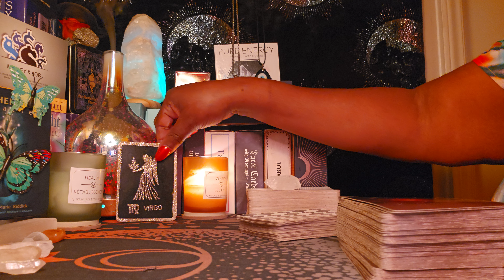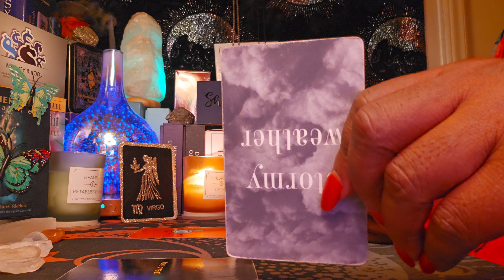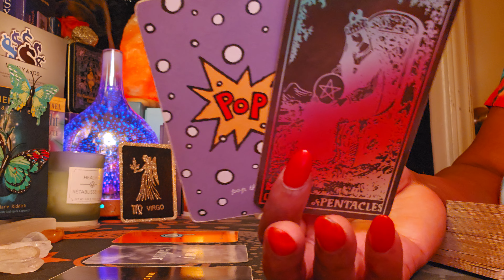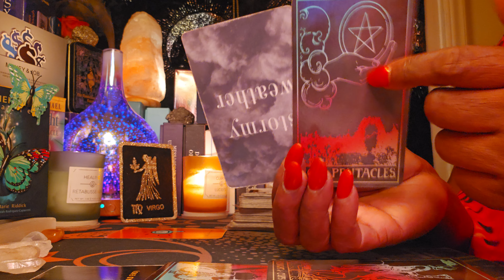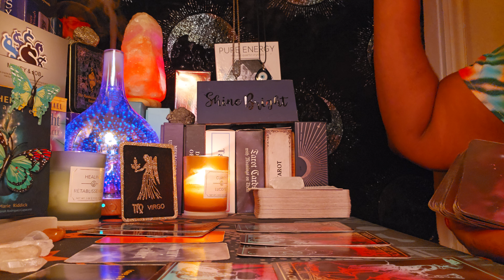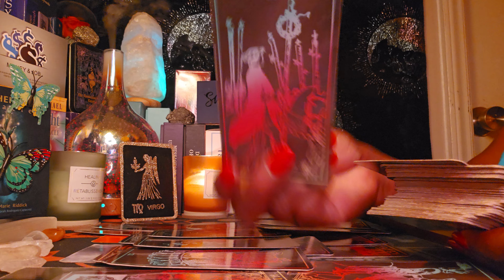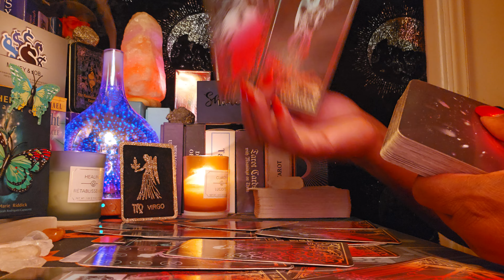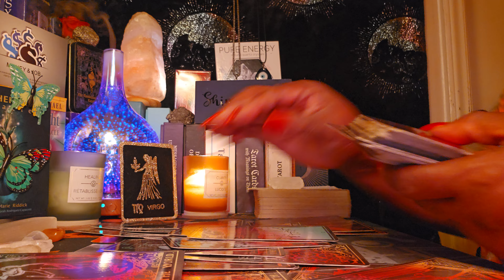Virgo ♍️ Energy Reading 🌄🌅🌻The Storm⛈️🎶 is over now ⛈️🌅🌻🍾💃💪💐🤩🎊Celebration 🍾 ✨️ 🎊💐